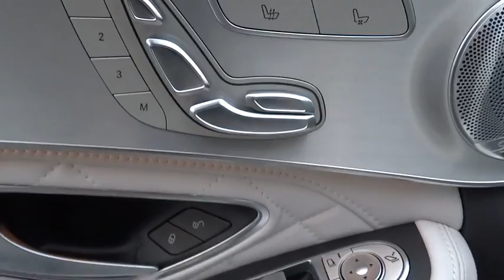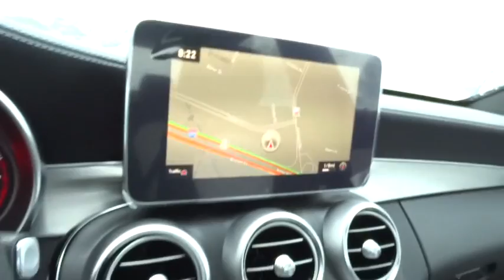2017 Mercedes-Benz C-Class Pleasanton, Walnut Creek, Fremont, San Jose, Livermore, CA 17-1296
2017 Mercedes-Benz C-Class